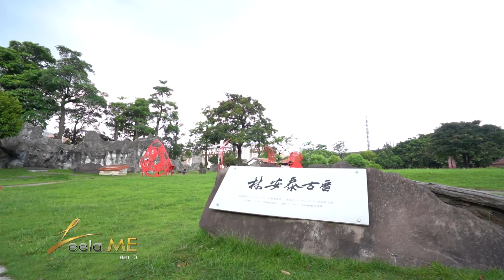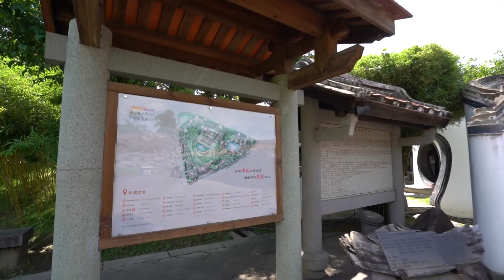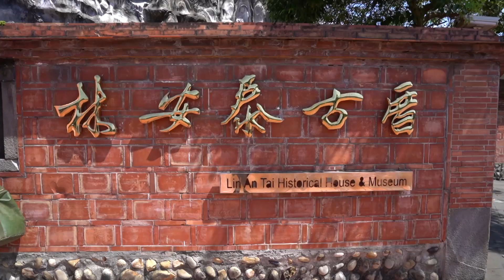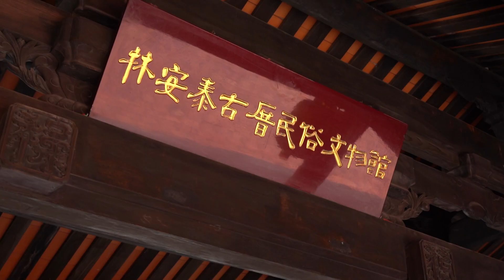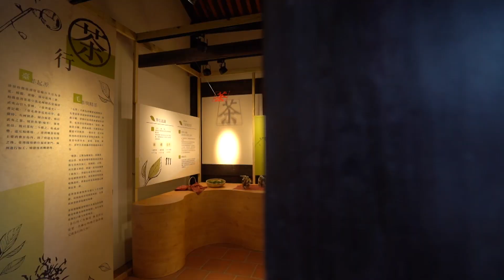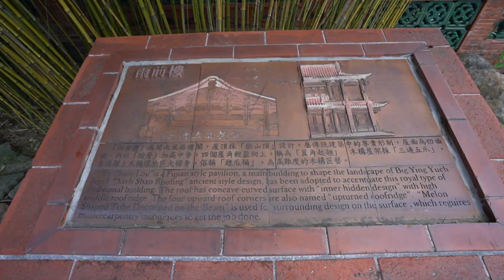ลีลามี EP.10 (1/4) เมืองไทเป (TAIPEI) ประเทศไต้หวัน ออกอากาศวันอาทิตย์ 5 ม.ค. 63